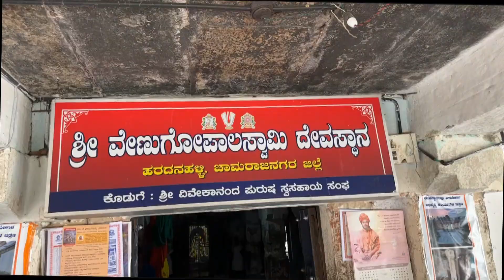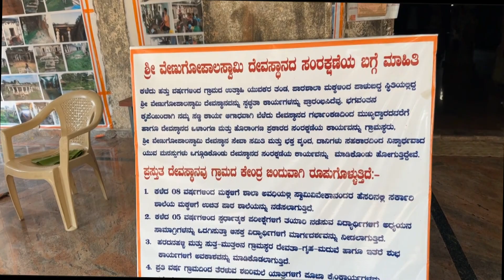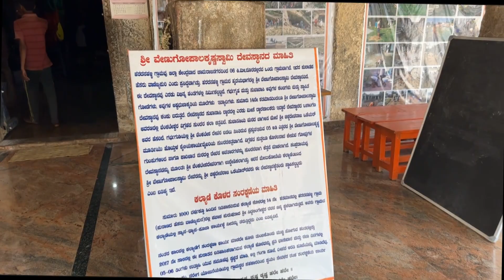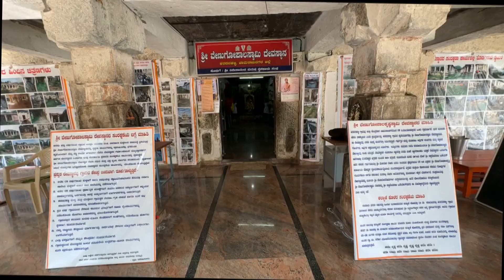Hardhana halli Venugopala swamy Temple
THE VENUGOPALA KRISHNA TEMPLE SITUATED AT HARADANAHALLI NEAR BY CHAMARAJANAGARA DISTRICT WITHIN THE DISTANCE OF 4KMS  RANGE TOWARDS TAMIL NADU AND THIS IS THE OLDEST TEMPLE.

IF U NEED ANY INFORMATION ABOUT THIS TEMPLE AND DHARASHANA SERVICES YOU CAN CONTACT MR. MANJUNATH WHO IS THE INCHARGE OF THIS TEMPLE - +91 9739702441